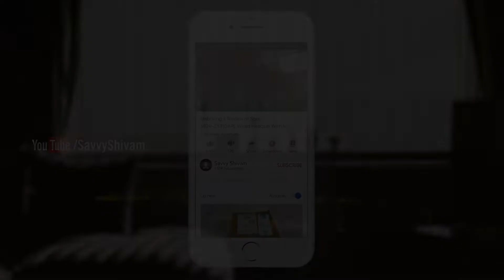Don't buy a cheap laptop before watching this video - Best Performance Windows Laptop under 20000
If you wish to explore more options under 20K check out my recent article

Model Featured in Video to Shop -
(07:35) : LifeDigital Zed Series Core i3 5th Gen - (4 GB/1 TB HDD/DOS)

(8:26) : HP APU Dual Core A6 - (4 GB/1 TB HDD/DOS)

(08:51) : LifeDigital Zed Core i3 5th Gen - (4 GB/1 TB HDD/128 GB SSD/Windows 10 Home)

(01:00) : How to choose the best Storage before buying a laptop
(02:42) : How to Choose right ram fro your laptop
(03:13) : How to Choose a processor for your laptop under 20000
(06:29) : How to Choose your right laptop configuration under 20000

(9:40) : Is Chromebook are worth to buy?

(13:00) : Verdict about best laptop under 20000

Get Free Product Here, Free Mobile, Free Laptops, Free Accessories, and free Gadgets